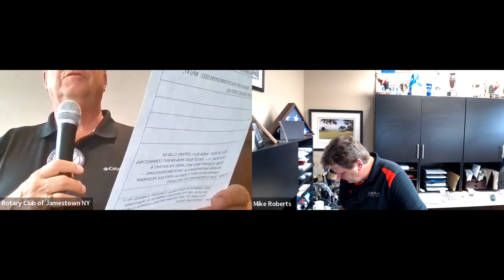Jamestown Rotary Club - September 12, 2022 - Greg Carlson - Director, Chaut County Verteran Services